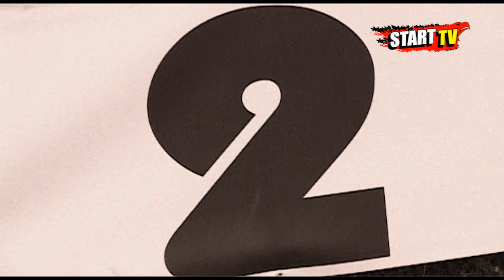Finał Młodzieżowych Mistrzostw Polski Par Klubowych (20.10.2012)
Kronika filmowa ze zorganizowanego w klimacie PRL finału Młodzieżowych Mistrzostw Polski Par Klubowych w Gnieźnie.
Wywiady: Mateusz Klejborowski
Montaż: Dawid Łukaszewski